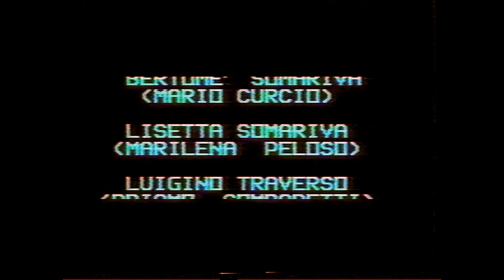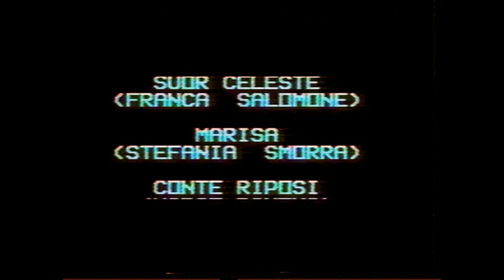pittaluga o sciaccluga 2 3 atto